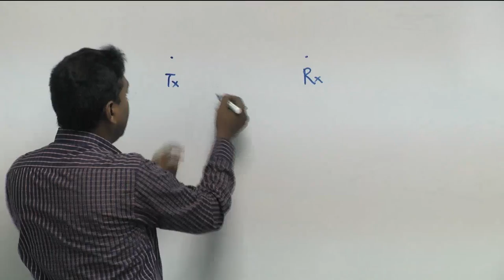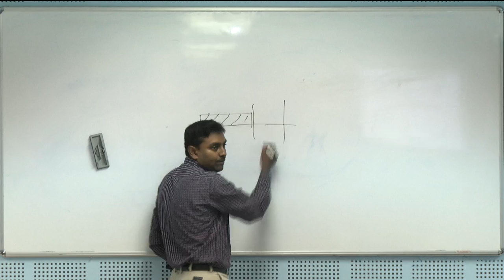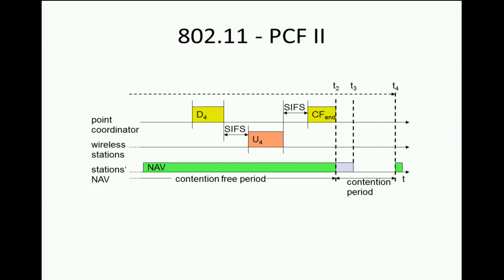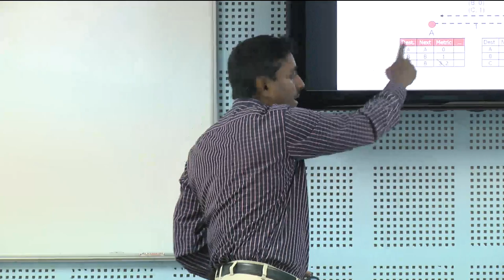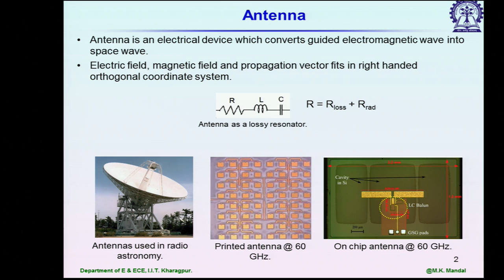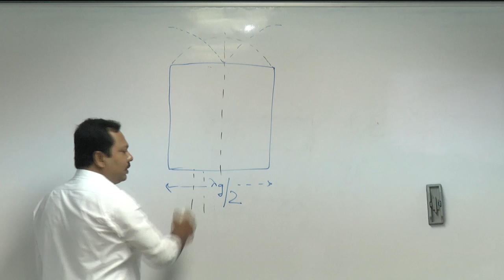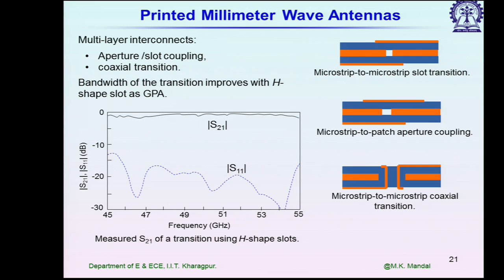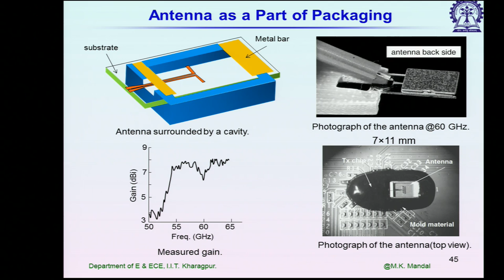Recent Advancements in Short Range Wireless Communications 13.07.2016 1st Half